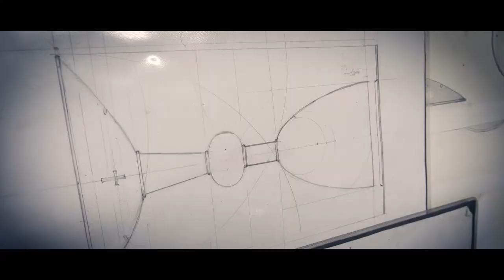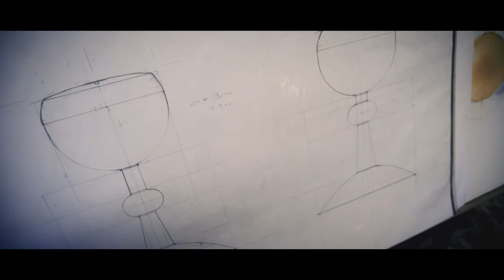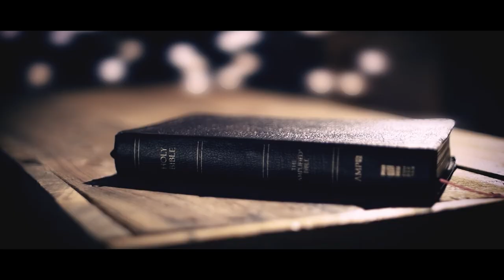LINTON FILM 07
A short film detailing the St George’s Cathedral commission of the Patricia Pigeon Bequest communion ware made by Bethamy Linton